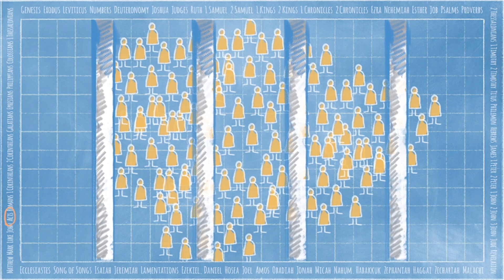Central Kids TV | Barnabas and Saul | HARMONY Series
Together Is Better!
FRIENDSHIP: Using your words and actions to show others you care.
Title: I’ll Stand By You
Scripture: Barnabas and Saul (Acts 9:26-30)
BIG Idea: Friends stand up for one another.
Question: When have you seen someone stand up for someone else?
Memory Verse: “A friend loves at all times. They are there to help when trouble comes.” Proverbs 17:17, NIrV